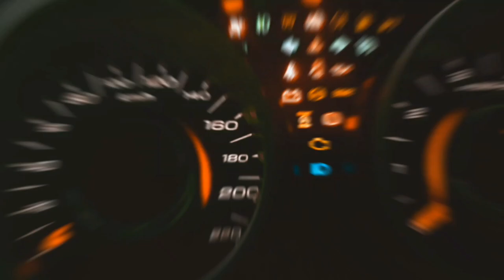Confluence of Holy Ganga and Nayar River- Vyas ghat (गंगा और नयार नदी का संगम क्षेत्र- व्यास घाट)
You have heard about Five Prayags.. But after confluence of Bhagirathi and Alakannda rivers at Devprayag.. There is one more beautiful confluence of Nayar river with Ganges.. It's only 8 KM from De prayag and a must visit place for nature lovers.
So if you are going nearby.. Do visit this beautiful place. You will definitely love and enjoy this place..

Regards !!

Satya Rawat